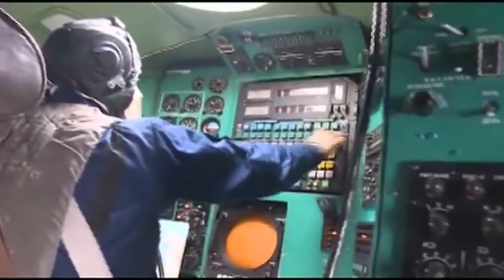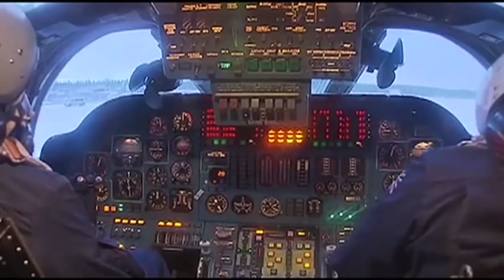Russia shows warplanes heading for Syria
The Russian Defense ministry uploaded further videos on Thursday, purporting to show long-range Russian aircraft being prepared for airstrikes and conducting operations in Syria.